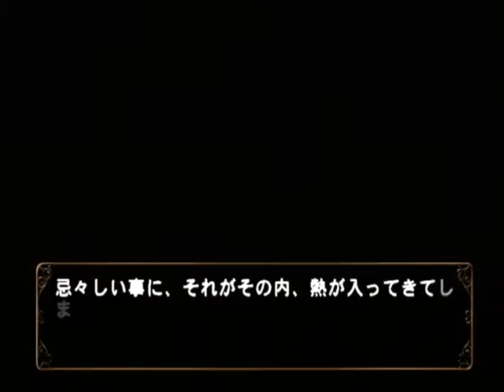【PS2】何処へ行くのあの日 光る明日へ Part１３６ 千尋編 ～あの夏から、“アレ”はずっと追いかけていやがったんだ 【スタートオンゲームズ】【スタゲー】【JAPAGE】